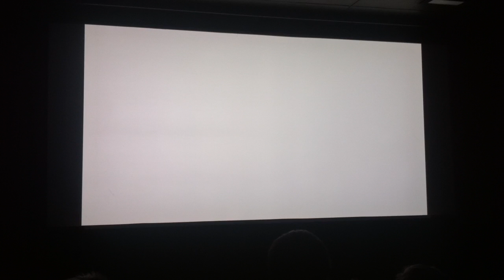Filmisch huwelijksaanzoek in het Filmhuis Den Haag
Op vrijdag 9 november 2012 vroeg Teun Anouk ten huwelijk in het Filmhuis in Den Haag. Hij deed dit op een wel heel speciale manier. Film wordt leuk vanaf 01.20. De ultieme feelgood movie?